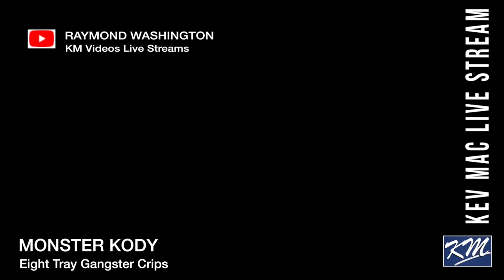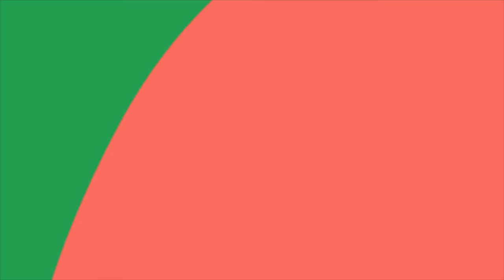FLASHBACK: Monster Kody Tookie and Raymond Washington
Rest In Peace Monster Kody. In this video tells a 1970s Tookie and Raymond Washington story where Raymond sings Zoom by the Commodores and later he steals the egg off Raymond Washington's sandwhich.